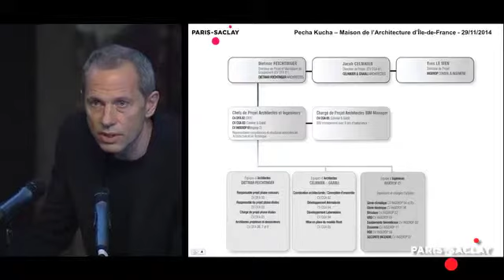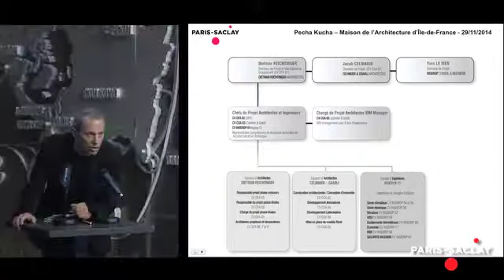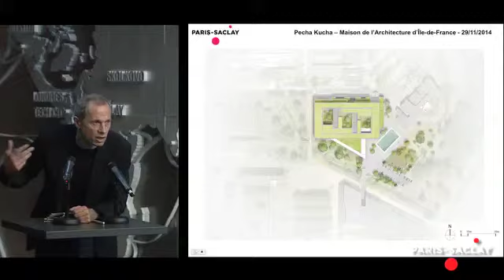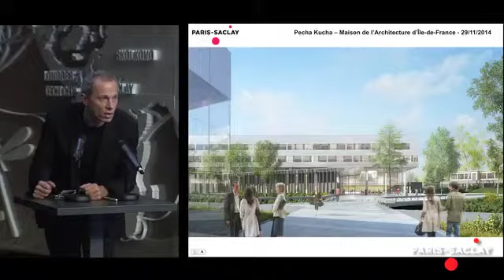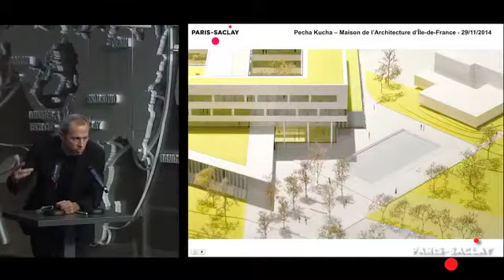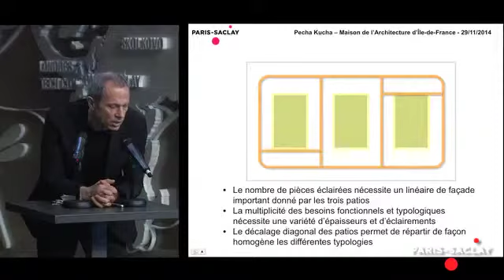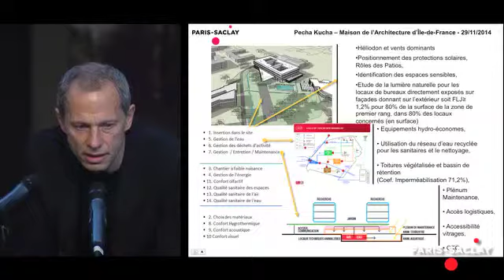25- Pechakucha de Dietmar Feichtinger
L’architecte Dietmar Feichtinger présente le pôle de recherche en neurosciences sur le campus du CEA.